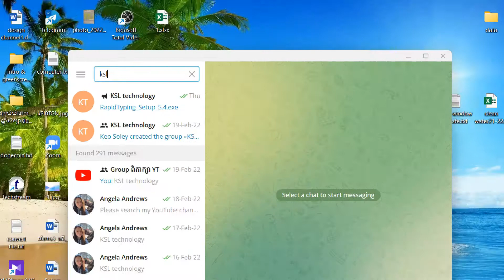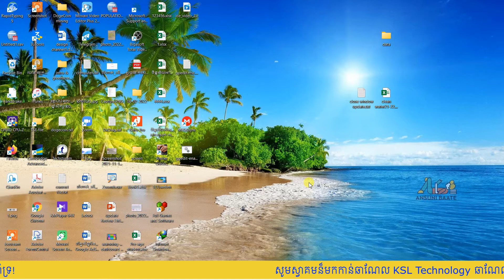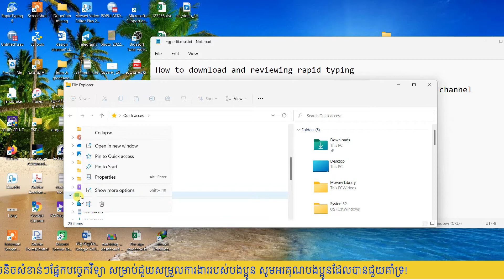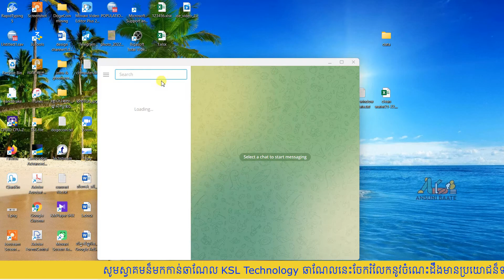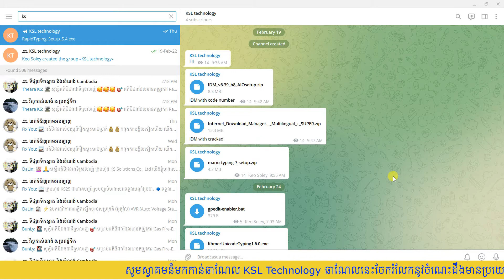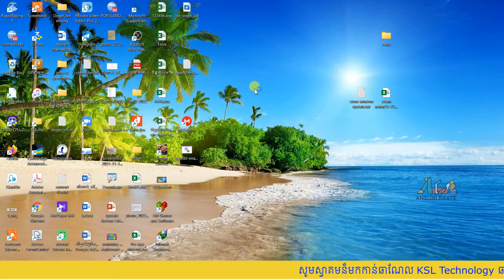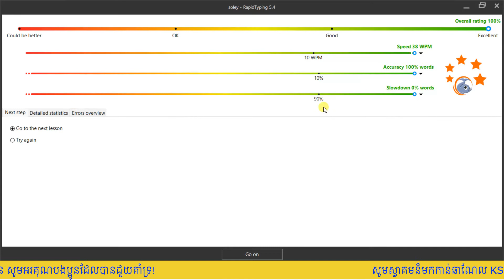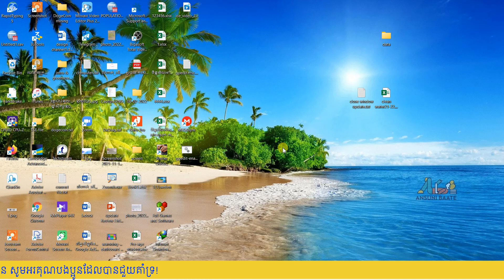លេងខ្វល់វាយអត្ថបទអង់គ្លេសយឺតជាមួយកម្មវិធី Rapid typing - How to download and review rapid typing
សូមស្វាគមន៏មកកាន់ឆាណែល Welcome to KSL Technology channel:

សួស្ដី! បងប្អូនទាំងអស់គ្នា ហើយក៏សូមអរគុណដែរ សំរាប់ការចូលមកកាន់ឆាណែលរបស់ខ្ញុំ។
* ខ្ញុំបានដឹងប្រាកដណាស់ថា ការប្រើកុំព្យូទ័រ ស្មាតហ្វូន បានផ្ដល់នូវភាពងាយស្រួលក្នុងការ ប្រាស្រ័យទាក់ទង និងមានភាពងាយស្រួលក្នុងការតាមដានព័ត៌មាន ការកម្សាន្ត ហើយក៏ជាកន្លែងផ្ទុកឯកសាររដ៏សំខាន់ មិនត្រឹមតែប៉ុណ្ណោះទេ អ្នកក៏អាចបង្កើនថវិកាដោយការប្រើប្រាស់ទូរស័ព្ទដៃនេះផងដែរ។ ដោយសារកត្តាទាំងនេះហើយទើបខ្ញុំបង្កើត ប៉ុស្ត៍នេះឡើងដើម្បី÷
•ផ្ដល់ជាគន្លឹះទាក់ទងនឹងចំណេះដឹងផ្នែកទូរស័ព្ទដៃ Android និង ios
•របៀបរកលុយជាមួយ YouTube , Facebook និងកម្មវិធីផ្សេងៗទាក់ទងផ្នែកបច្ចេកវិទ្យា និងកុំព្យូទ័រ
•របៀបទិញទំនិញតាមអនឡាញ Aliexpress , Alibaba, Taboa ,Amazon..
•បង្ហាញតិចនិចមានប្រយោជន៏សំខាន់ៗផ្នែកបច្ចេកវិទ្យាជាច្រើនទៀត